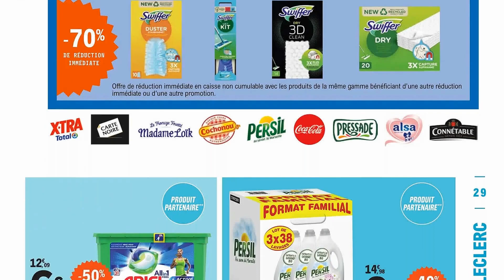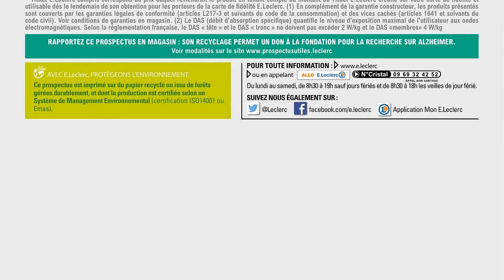catalogue LECLERC du 6 au 17 septembre 2022 💝💛 Arrivage - FRANCE PARTIE 1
🛒🛒NOUVEAU catalogue chez 📍LECLERC📍 du mardi 6 au samedi 17 septembre 2022 en FRANCE!